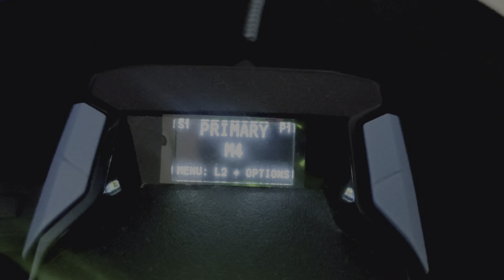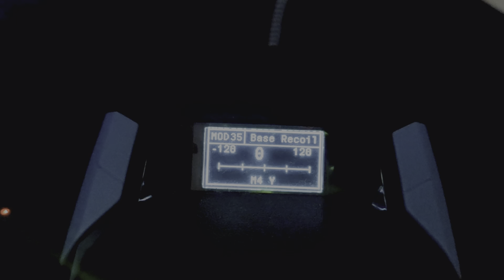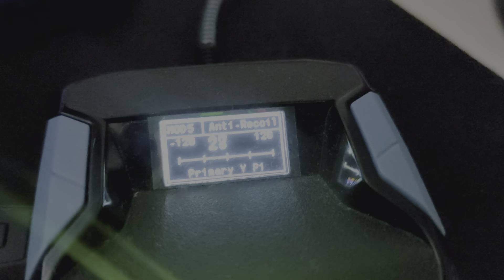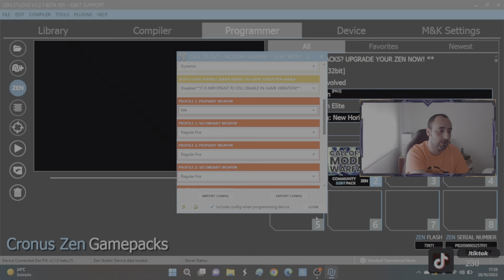✅CRONUS ZEN MW2 SCRIPTS M4 META AJUSTES NO RECOIL |GAMEPACK MW2 BETA